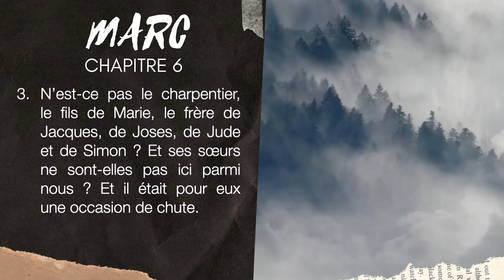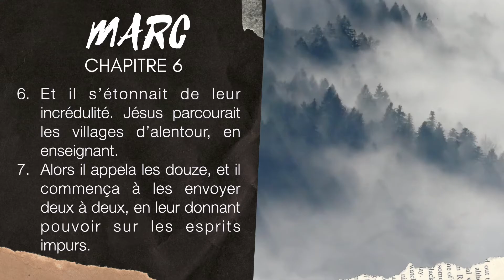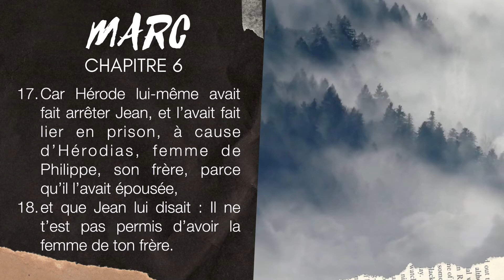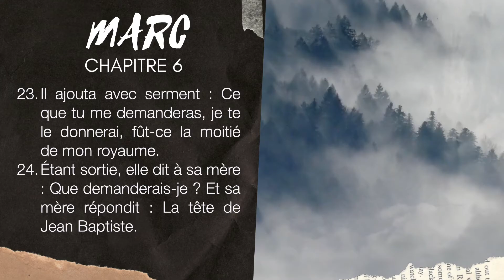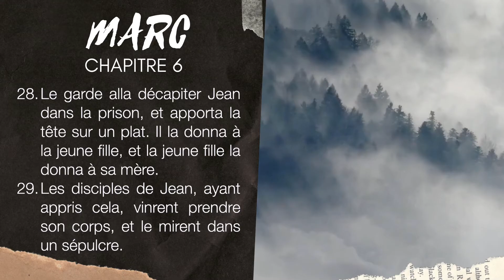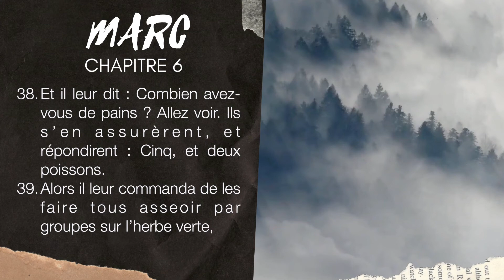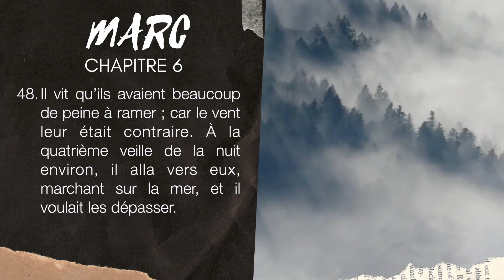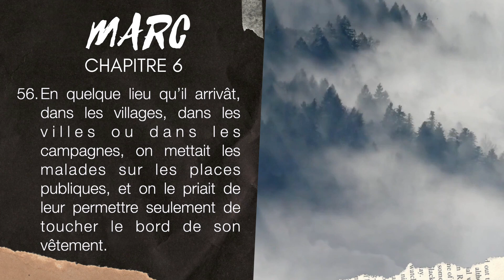MARC 6 | LA BIBLE AUDIO avec textes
Lecture de l'évangile de Marc chapitre 6
▶︎ COMMENTE ce que tu aimes dans MARC 6.

Version de la Bible utilisée : Louis Segond 1910